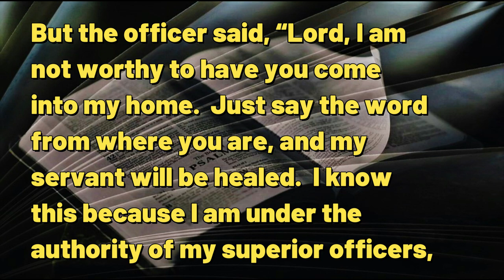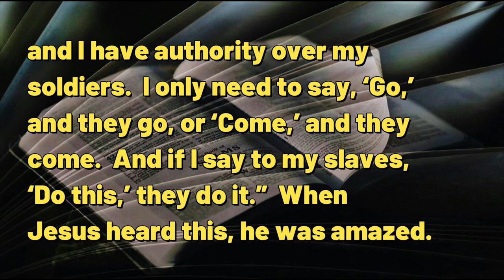082323 Clean Closets and Other Myths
A DAILY DEVOTIONAL -- exactly four minutes & fifty-eight seconds of help for today's journey.